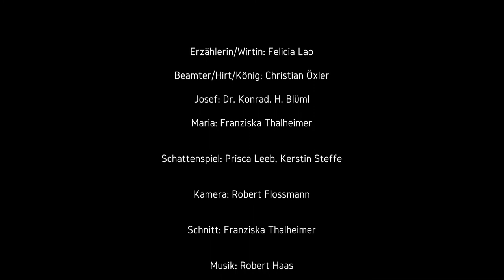dietoreweit - Ehe- und Familienseelsorge Augsburg: Weihnachtsgeschichte im Schattenspiel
Die Ehe-und Familienseelsorge Augsburg zeigt Euch die Weihnachtsgeschichte im Schattenspiel.